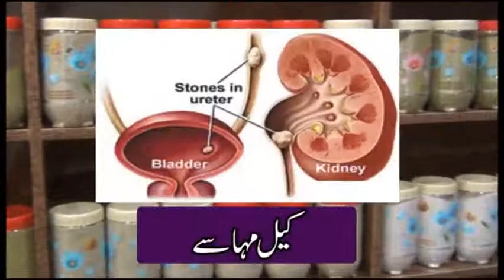2 lashen bramad ,dehshat gard girftar | pakeuronews.com